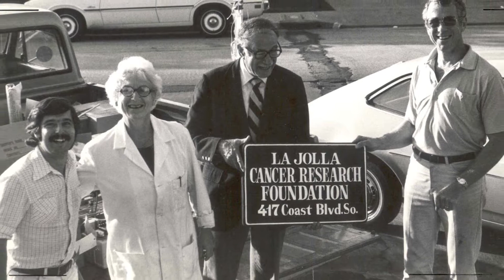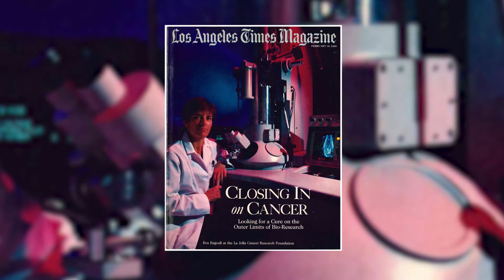Sanford Burnham Prebys - A Legacy of Collaboration and Discovery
The Institute's researchers and primary benefactors discuss what makes this organization so unique.